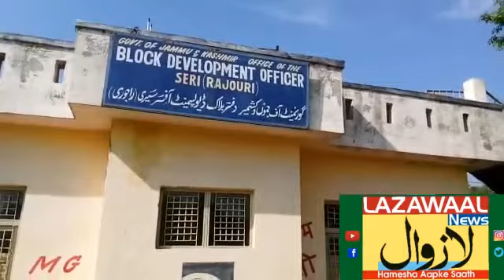BDO Office Seri Rajouri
Negligence staff suffering public